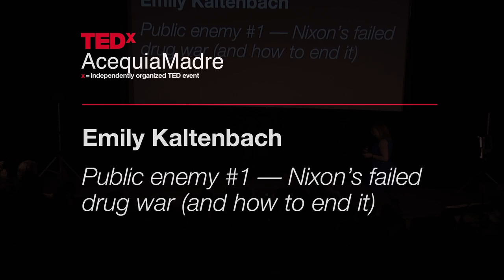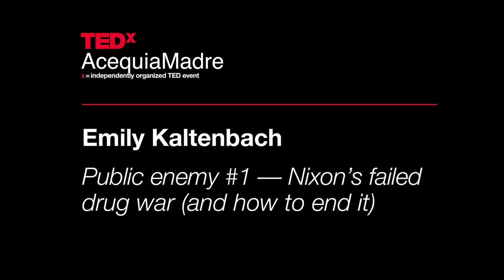Public enemy #1: Emily Kaltenbach at TEDxAcequiaMadre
It has been over forty years since President Richard Nixon officially declared a "war on drugs." A trillion dollars and millions of ruined lives later, the war on drugs remains a miserable failure. Emily Kaltenbach asks us to revise our strategies for combating drug misuse based on knowledge—developing a strategy designed to get us to a place where politics no longer trumps science, compassion, common sense, and fiscal prudence in addressing the misuse of drugs.

Emily Kaltenbach is the state director for Drug Policy Alliance's New Mexico office. Prior to joining DPA, she served as the director of Policy and Planning at the New Mexico Aging and Long-Term Services Department and served as the acting director for New Mexico's Office of Health Care Reform.